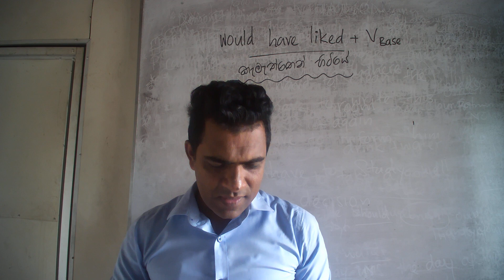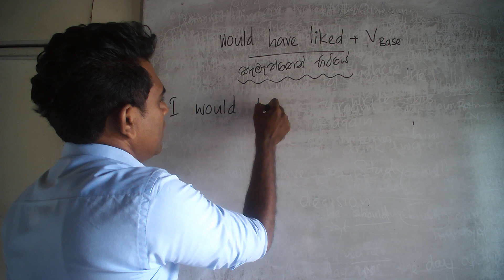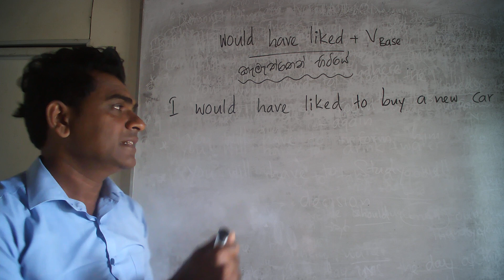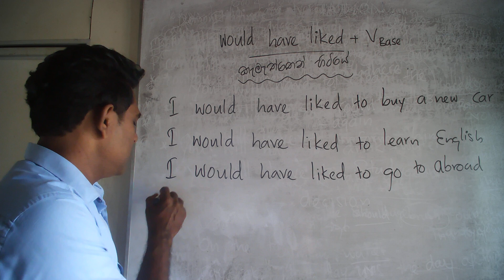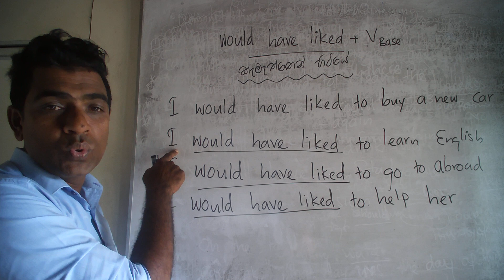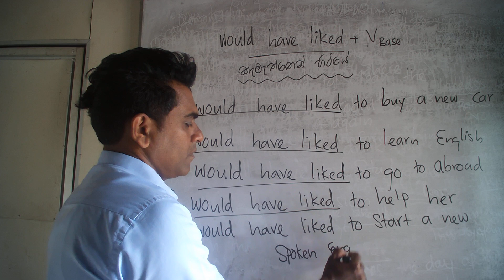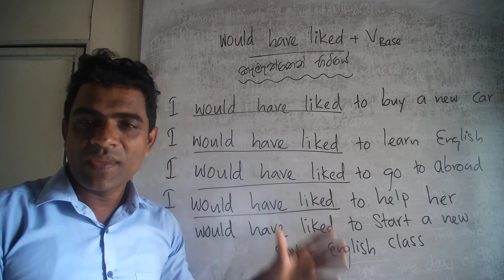spoken english in sinhala,english with suminda,would have liked,how to improve spoken english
through this video you can improve your speaking english ability in easy
how to